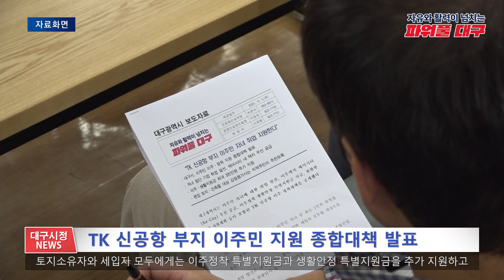[대구시(시장 홍준표)]231006 대구시정뉴스 2023 - 190호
- TK 신공항 부지 이주민 지원 종합대책 발표
 - 로봇 중소벤처기업 혁신성장 생태계 구축을 위한 업무협약
 - 대구광역시, 신용보증기금과 '데이터 생태계 조성'업무협약 체결
 - 하늘에서 본 대구 : 유치곤 장군 호국기념관